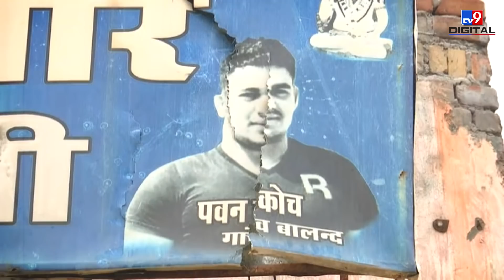Nisha Dahiya के Murder की Inside story जानिए, आखिर क्यों गोलियों से दहल उठा Sonipat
पहलवान निशा की हत्या ने हरियाणा को झंकझोर कर रख दिया,आप भी वीडियो के ज़रिए जानिए आखिर क्यों निशा का कोच पवन ही उसकी जान का दुश्मन बन गया
CreditL: National।AshishDubey Producer । Sumit